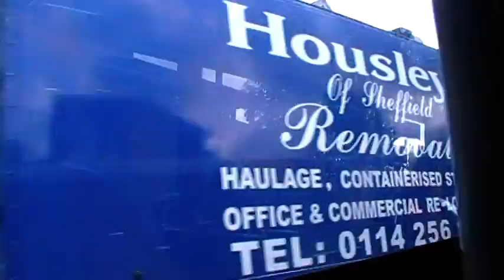Stagecoach Sheffield Dennis Marshall Dart 33345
Stagecoach Sheffield Dennis Marshall Dart 33345 on the 120 to Halfway Tram Stop, this had took the place of a Hybrid as they were sent somewhere for something to be done to them.